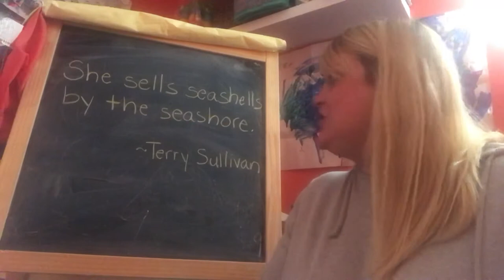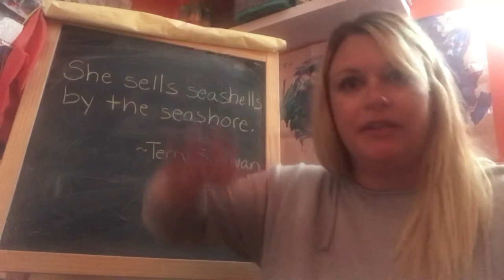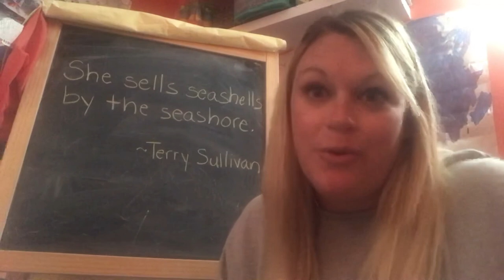She Sells Seashells by the Seashore by: Terry Sullivan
Fun Facts about Mary Anning- The Dog Who Dug for Dinosaurs